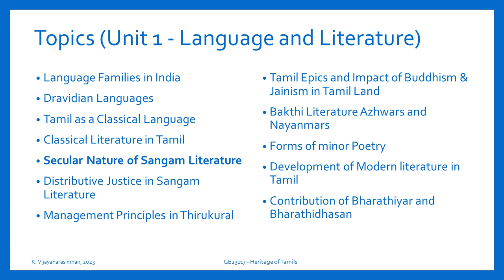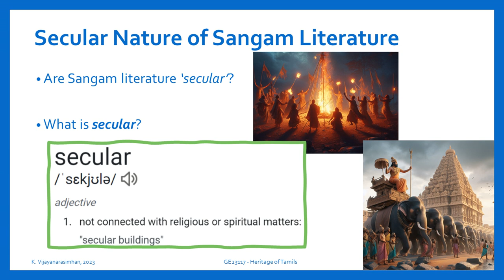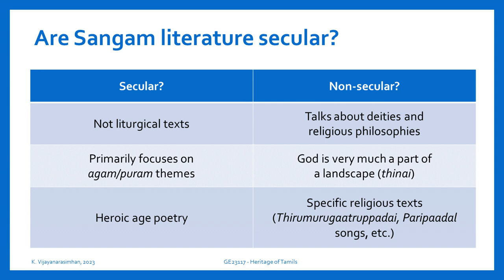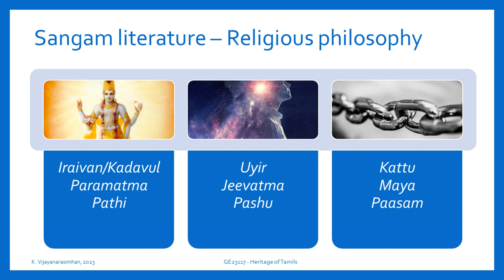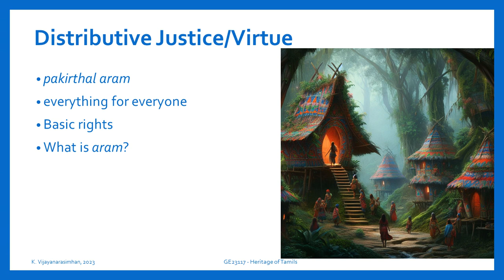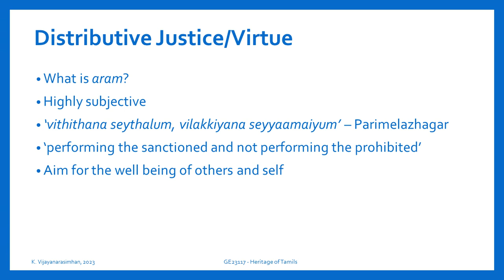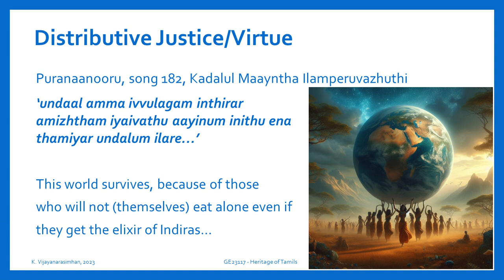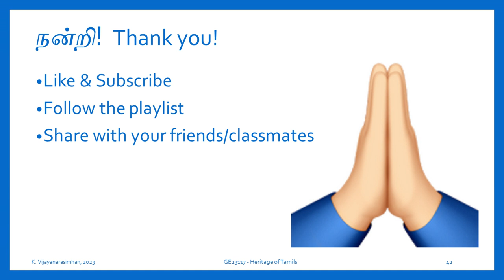Unit 1 Topics 5&6 - Secularity Sangam Lit & Distributive Justice | Heritage of Tamils | in English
The Heritage of Tamils (Tamilar Marabu) course was introduced by Anna University for all Engineering Streams in Tamilnadu to empower students with the knowledge of their history and culture, which will instill a sense of pride and enhance self-confidence.

The course is also offered in English medium, for the benefit of non-Tamil students. This lecture series aims to provide a learning resource for those taking this course through English medium.

These lectures will cover the syllabus in detail with plenty of additional information in order to provide a comprehensive picture of the history, literature, culture, and traditions of Tamils for people outside this community.

Edited transcriptions of these lectures will also be made available soon, which will serve as comprehensive notes for the benefit of students.

Explore my channel for additional resources for learning the Tamil language and literature.

If you like these videos, do not forget to 'Like' them and share them among your friends and classmates. I will be happy to hear your comments/feedback/suggestions for improvement/etc.

Warm regards,
Vijayanarasimhan K
Subject codes: GE5154 (AU 2019) | GE3154 (AU 2023) | GE19207 (REC 2023) | GE23117 (REC 2023)
External Links/Resources:
Thirukkural English Translations:
ii. Rev. Dr. G. U. Pope, Rev W. H. Drew, Rev. John Lazarus, and Mr F. W. Ellis